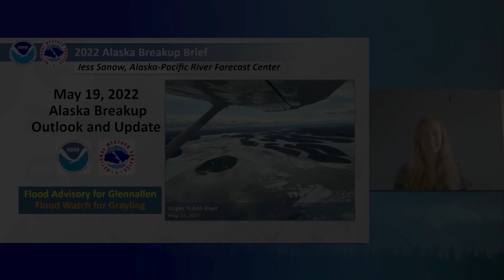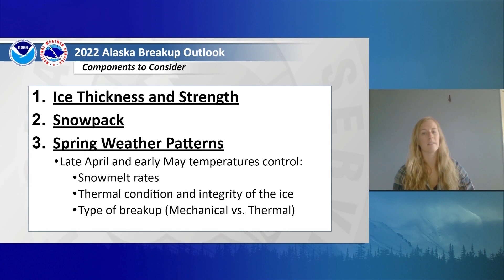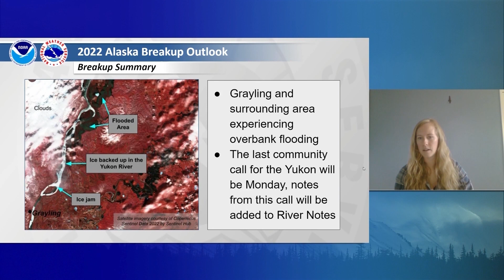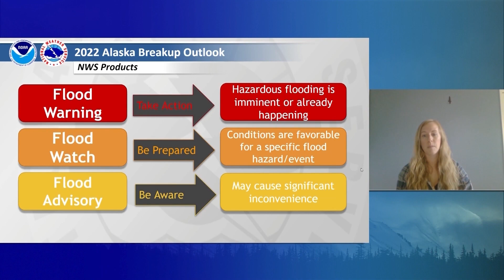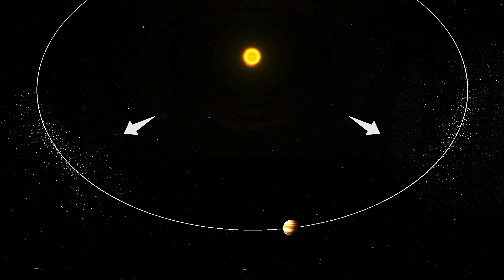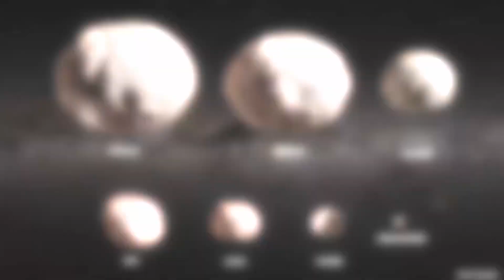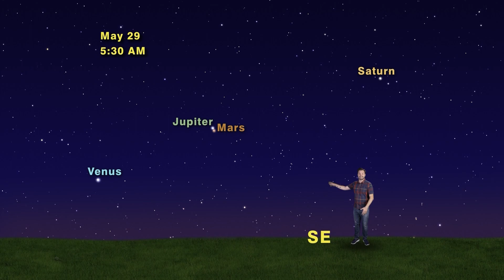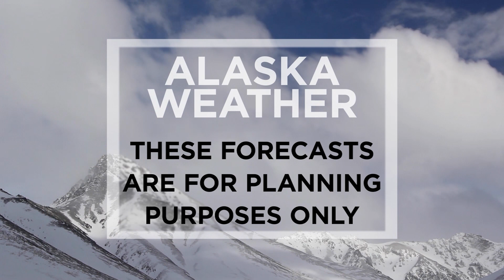May 19th, 2022 - Alaska Weather